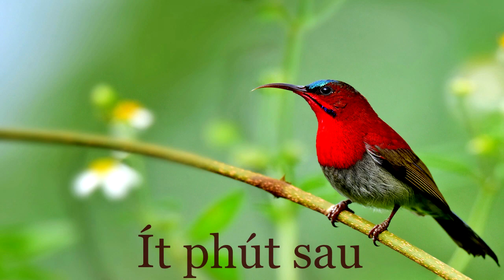Thân Phận Dư Thừa: Bi kịch của những đứa con lai(tragedy)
Thân Phận Dư Thừa: Bi kịch của những đứa con lai
Đây là trích đoạn của cuốn truyện Thân Phận Dư Thừa chường 20-22